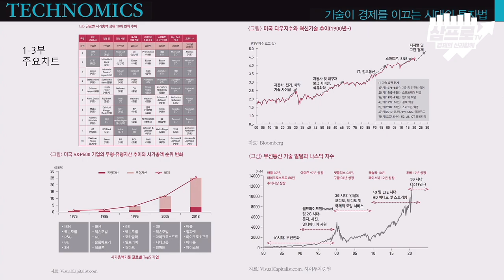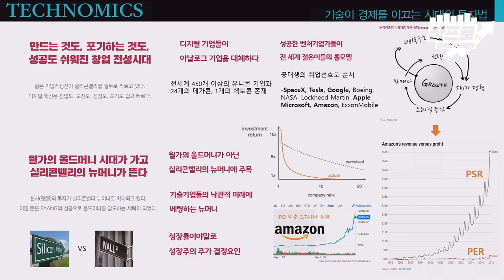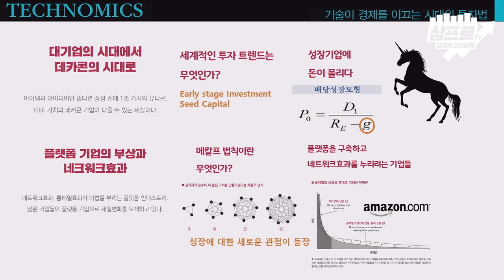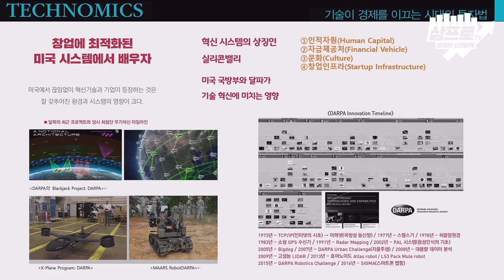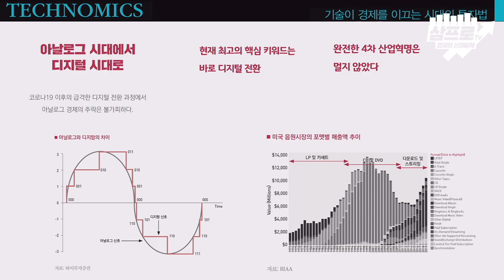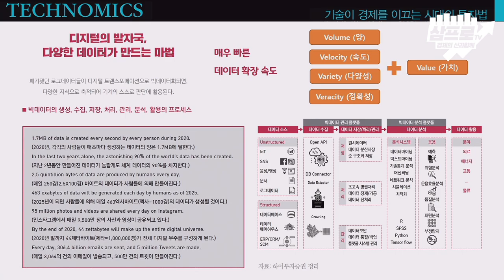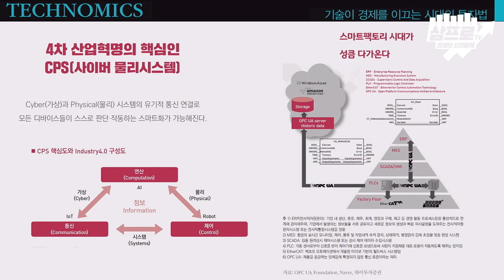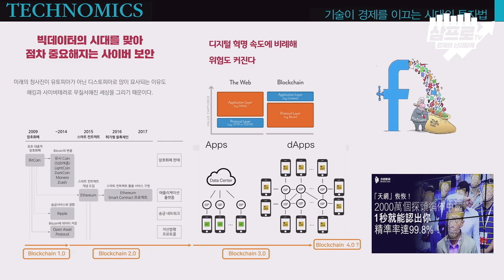경제 3주체 중 하나인 기업이 변화하고 있다 f. 하이투자증권 고태봉 센터장 [신과함께 #158-1]